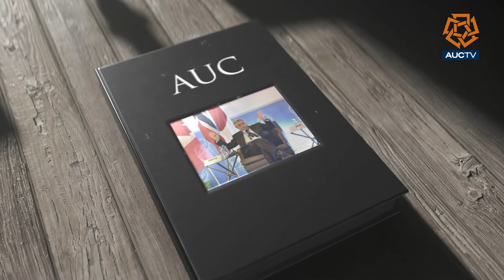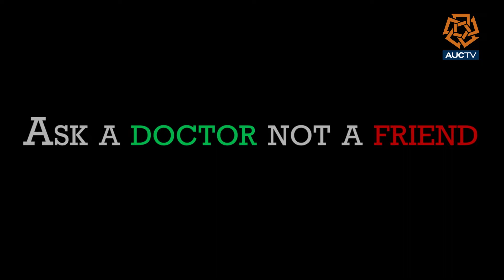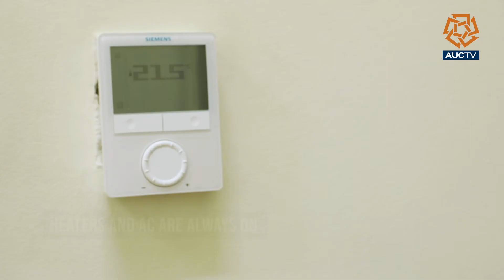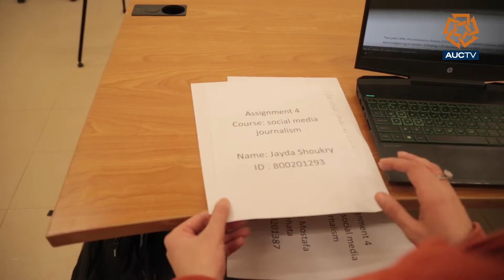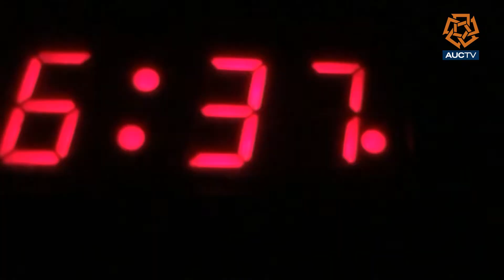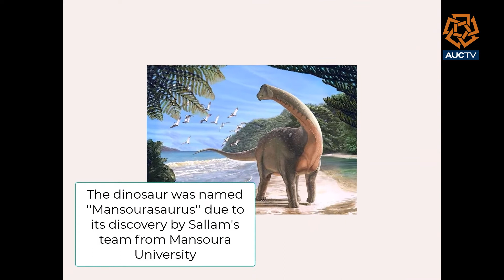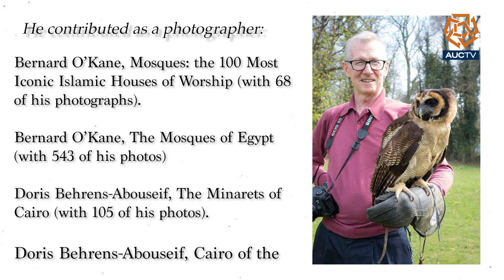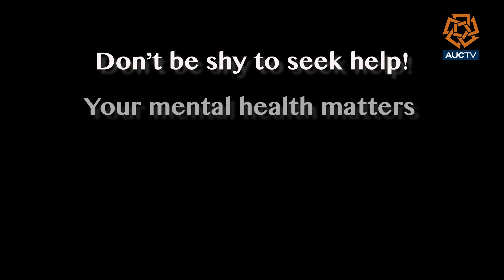Spring22 - G1 Show3